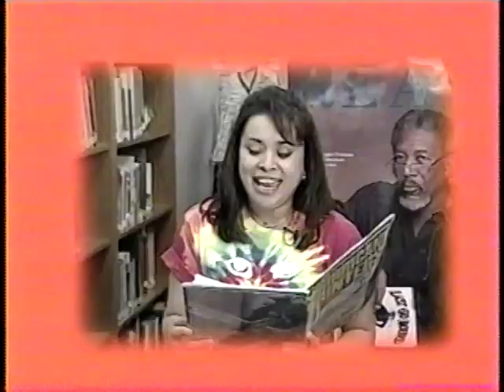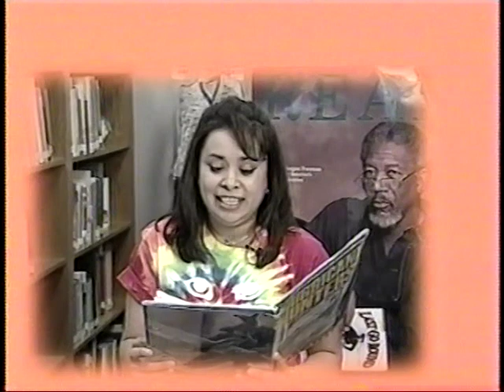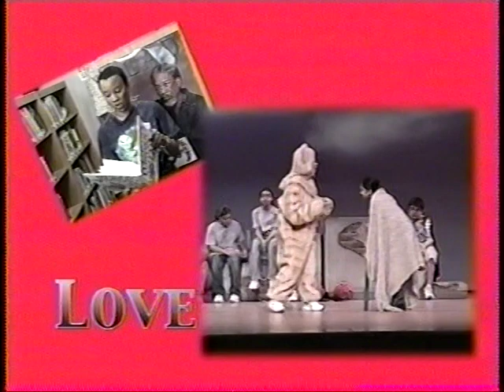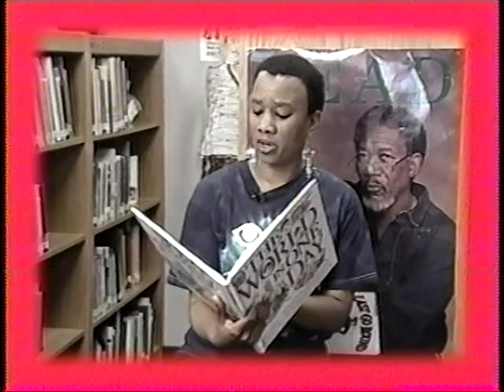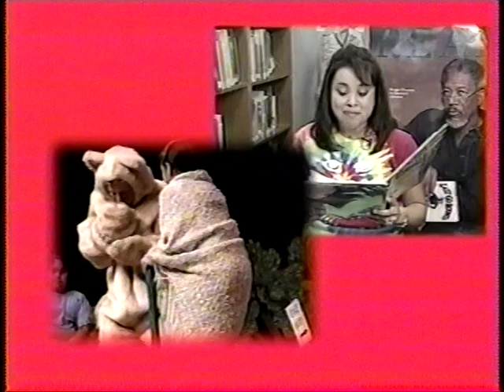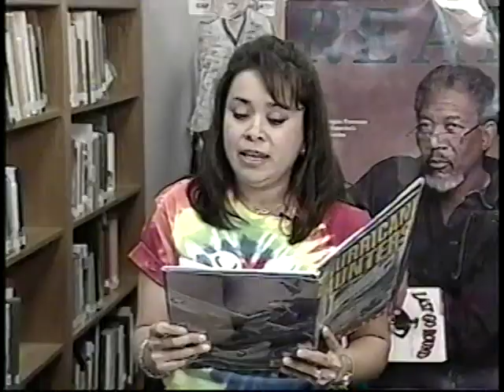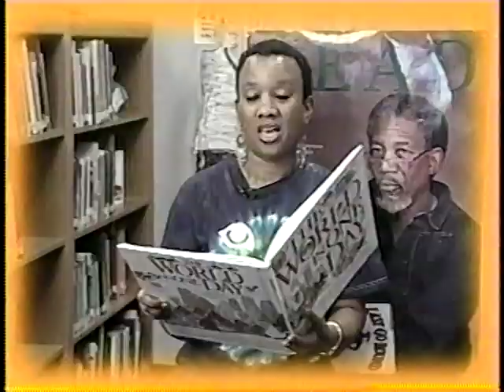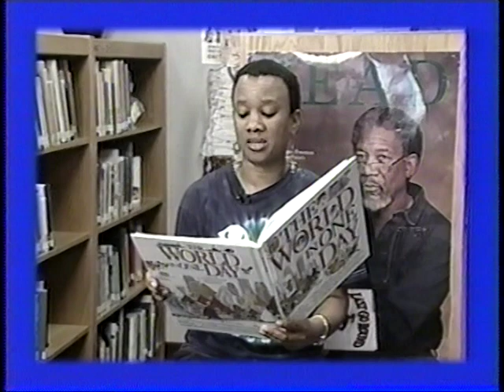CAT channel presents "The Cat Who Loved to Read" Part 1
Cat Paws episode #1209, "The Cat Who Loved to Read," part 1.
Award winning PBS program by  Lee Towell, an honored educator in San Antonio.  To see the end of the story (Part 2)  click on the "subscribe" button  under the screen for a FREE subscription and you'll see the series of children's  programs as they come to the CAT Channel (volunteer run Converse Access Television).  Used with permission.